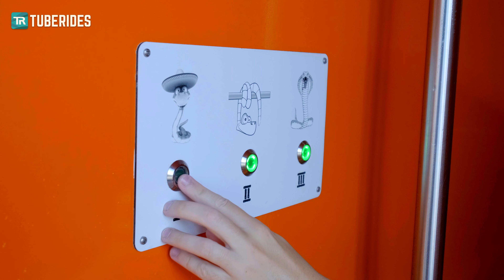All Water Slides at Water World (GoPro POV)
These are all water slides at Water Wold in Wallisellen near Zurich, Switzerland. The combined indoor and outdoor water park is home to four water slides in total.

Timeline:
00:09 Twist (body slide with light effects)
00:31 Turbo Tube (speed slide)
00:42 outdoor body slide
00:54 Magic Tube (inner tube slide)

| ᴀɴᴢᴇɪɢᴇ - ᴀᴅ |
🛒 PARKSCOUT & TUBERIDES Quartett-Spiel "Deutschlands Wasserrutschen 2020" (Card Game "Germany's Waterslides 2020")
🛒 Noch mehr Quartett-Spiele für Freizeitpark-Fans (more card games for theme park enthusiasts)